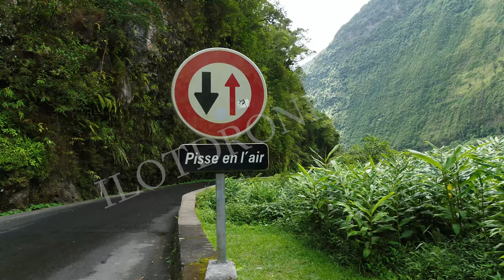Cirque de Salazie ile de la Réunion,Banque d'images vidéos par drone en 4 K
Banque d'images vidéos par drone en 4 K, cirque de Salazie ile de la Réunion par Ilotdrones